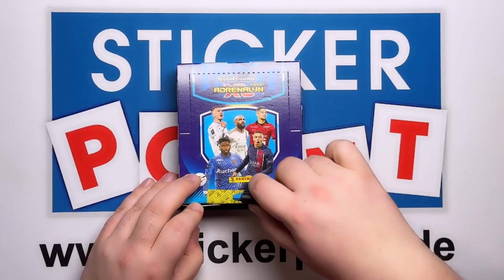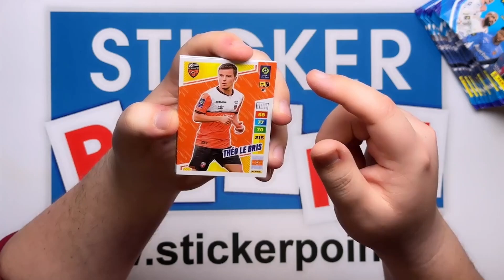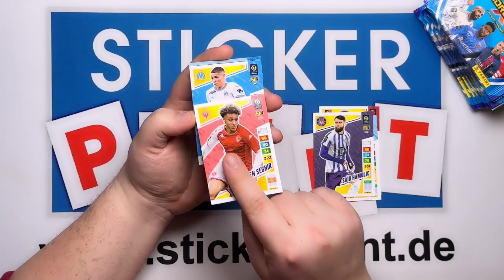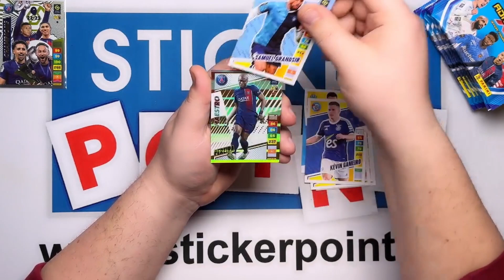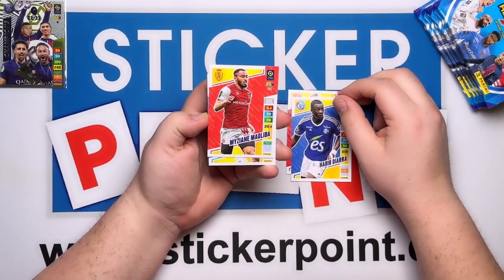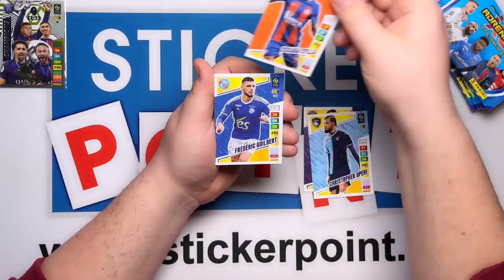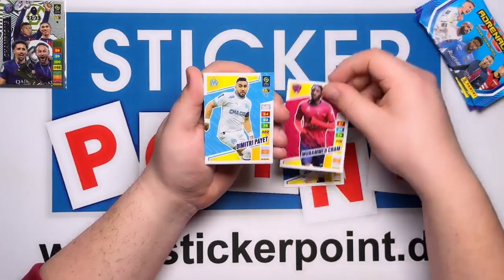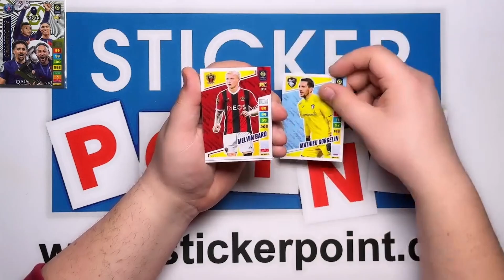🔥⚽Panini Ligue 1 Adrenalyn XL 2023-24 Trading Cards - 18 Booster Display Opening